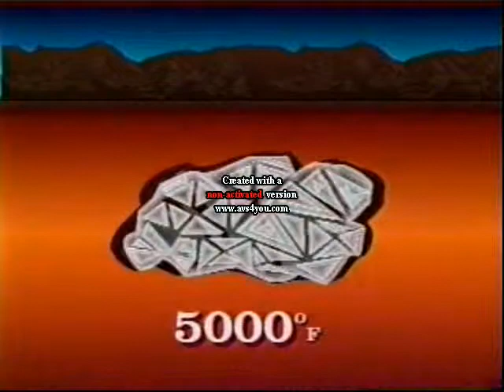Diamond Essence Story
The Original Lab Grown Diamond, Created in 1978